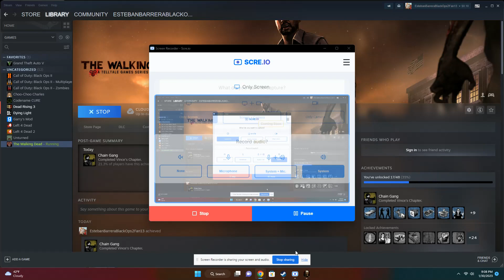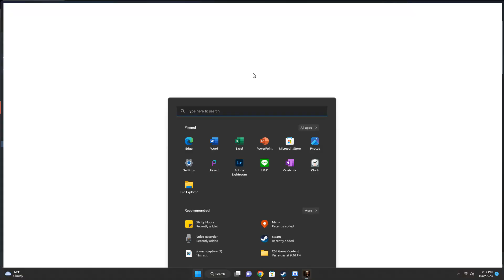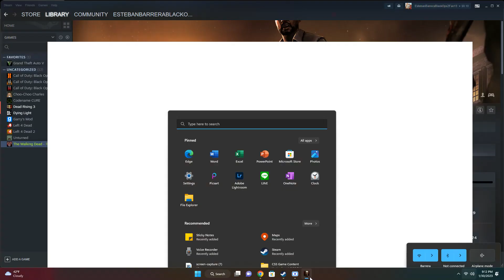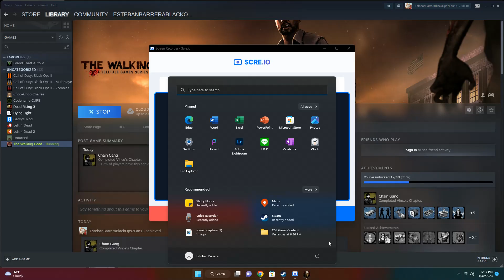TWD Episode 3